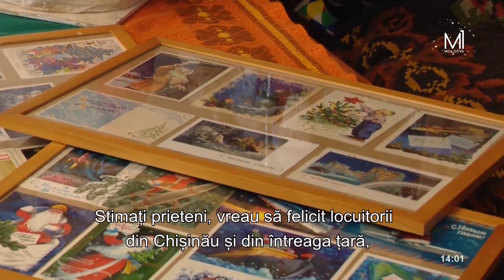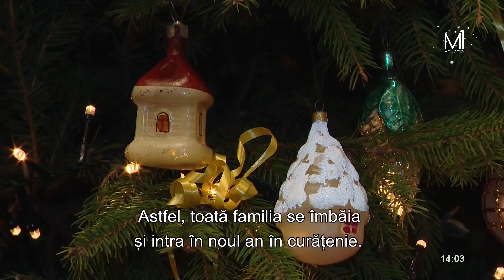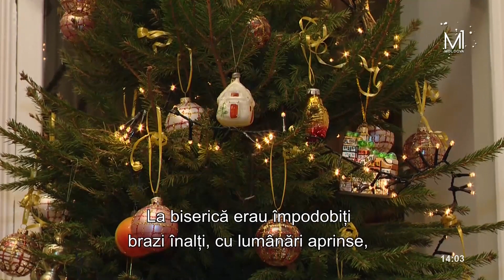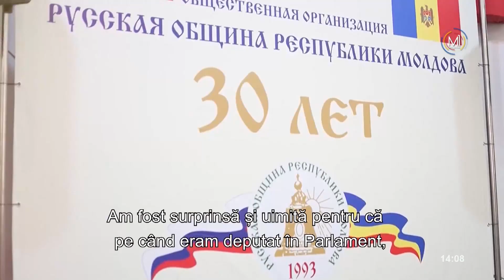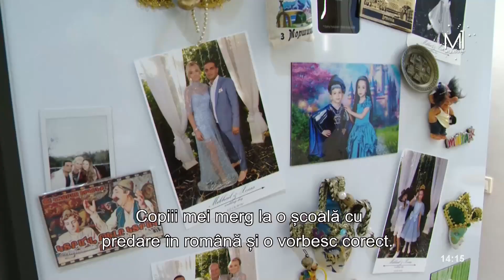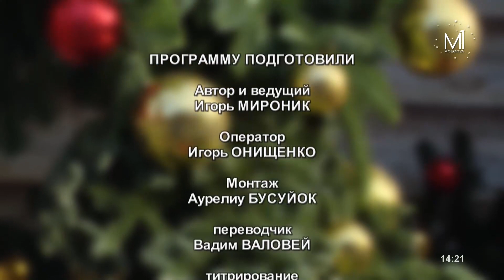Наш общий дом // 09.01.2024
"Наш общий дом" Программа "Наш общий дом" посвящена многочисленным народам, проживающим в нашей стране, для которых Молдова стала вторым домом. Мы будем вас знакомить с историей и культурой, традициями и кухней нашей многонациональной страны.
Автор и ведущий Игорь Мироник.